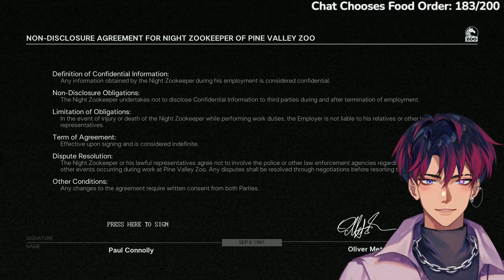Zoochosis Is a Mid Horror Game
In Zoochosis, a horrifying new horror game, you'll find yourself trapped in a zoo filled with mutated creatures. Your mission: rescue the animals before they succumb to the infection and become the very monsters you're trying to escape...

BlurrFlavorz is an independent male Vtuber who enjoys playing FPS games while exploring various genres. Playing FPS games like Apex Legends, VALORANT, and Overwatch 2. He also dabbles in a wide variety of games, ensuring a diverse gaming experience for his viewers. He engages with his followers through live streams on platforms like Twitch. He also creates content on YouTube, TikTok, and Instagram.